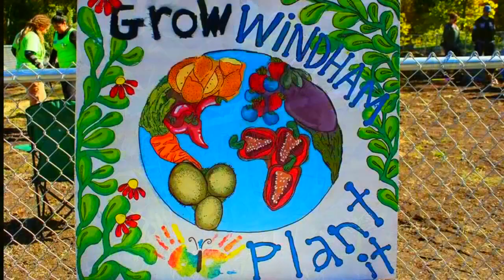Grow Windham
Grow Windham is an effort to teach youth program members how to eat healthy and maintain the community garden. This program is committed to teaching about growing and maintaining healthy food in the local area.